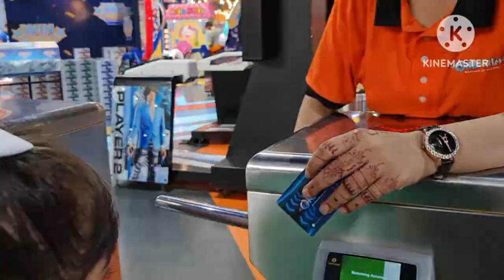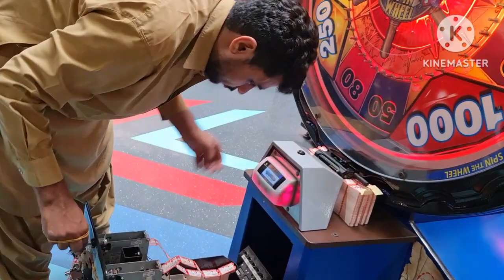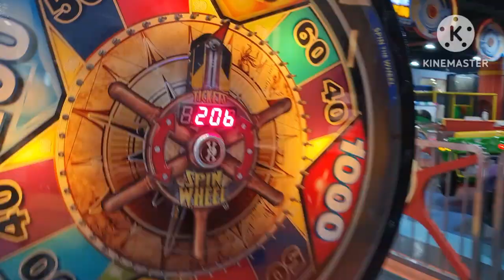Travel Vlogs/Dubai🇦🇪to Pakistan🇵🇰 EP-10/ Sistrology Date ❤️/ Sister's Day